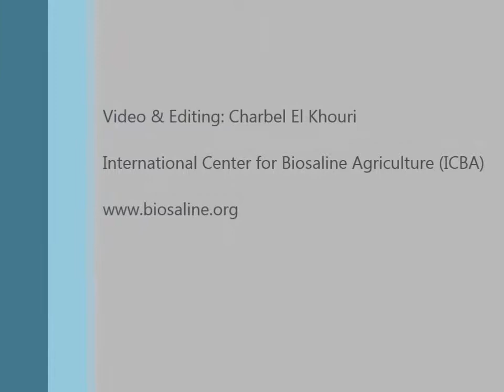USAID Work Plan Coordination Meeting 6/6, Dubai, UAE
Dr. Lakhdar Boukerrou, FIU, USAID WA-WASH
Two days of productive discussions took place at the ICBA campus in Dubai from 7-8th May during which international and regional experts explored different insights, technologies and possibilities for establishing a Famine Early Warning Systems for Yemen and three regions within Africa. The themed sessions covered various areas of modeling and data analysis that would support this important effort.